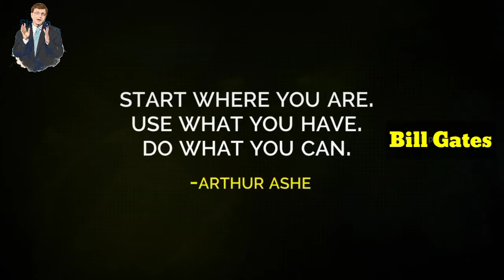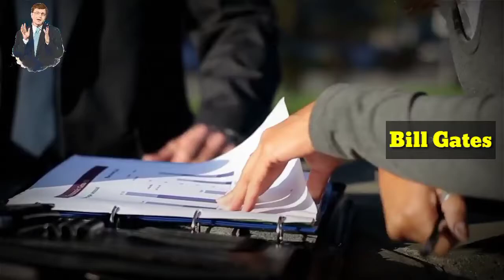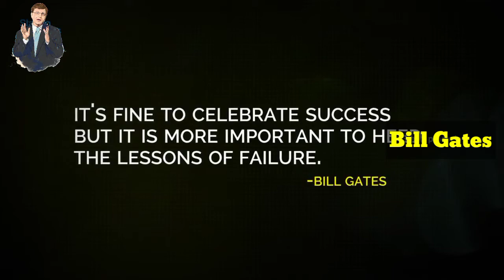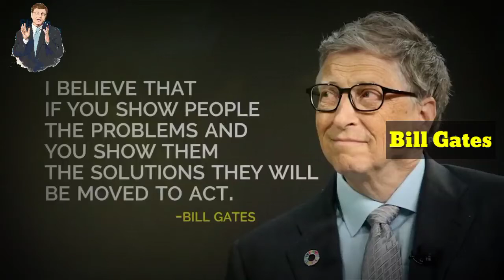Bill Gates Motivationl Speech | Success Secrets | Best Inspirational Speech | Millionaire Motivation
Bill Gates Motivational Videos - Millionaire Motivation presents the best inspirational speech by the Microsoft Founder, Bill Gates, where he shares his success secrets and encourages entrepreneurs to attack frontiers, be innovative, overcome the feeling of risk and enjoy what they do! Currently, the one of the richest man in the world, Bill Gates started Microsoft in a garage and built it to become one of the technology giants of the world.

99% of People Won't Do This! (Must Do!!)
Attract Health, Wealth & Happiness 👇